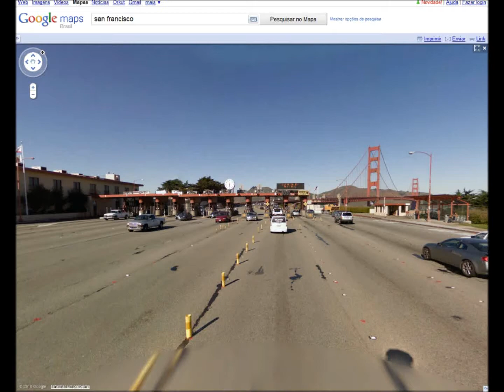Ponte Golden Gate II - San Francisco, CA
Pnte Golden Gate